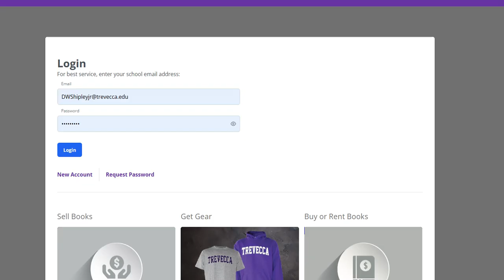(0-1) Chicago Bears Vs (0-1) Houston Texans Week 2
The bears got beat up by the Titans, can they find a way to get their rookie clicking and beat the Texans? Texans got smashed by their AFC rivals, the colts last week, can they find a way to win in week 2?